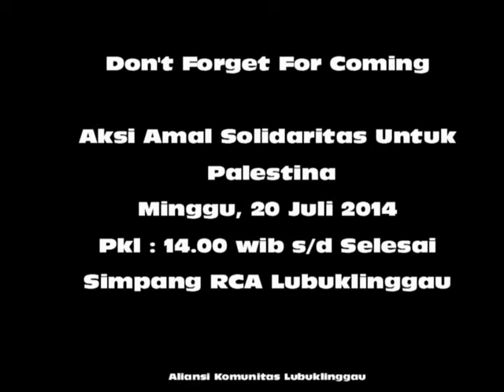Info Acara Aliansi Komunitas Linggau Aksi Amal Untuk Palestina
Video ini adalah video iseng untuk mempromosikan acara aksi amal untuk palestina tgl 20 juli 2014